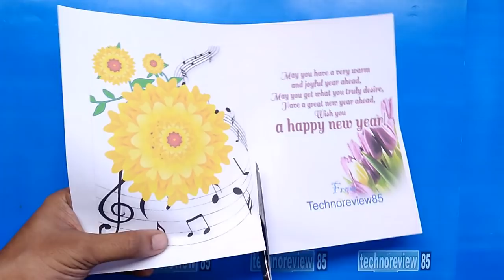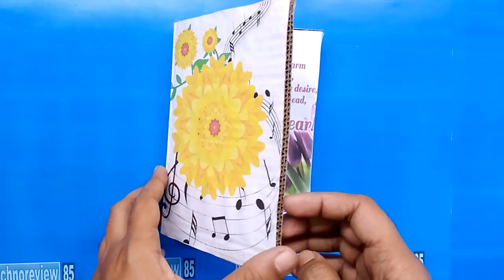How to make musical greeting card at home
It is a tutorial video to make DIY musical greeting card .
you can make it for New year, birthday or any other occasion gift

I use to make it -

 BT 66 Ic you can also use UM 66 Ic
 SPDT limit switch
 Piezo buzzer
3Volt battery